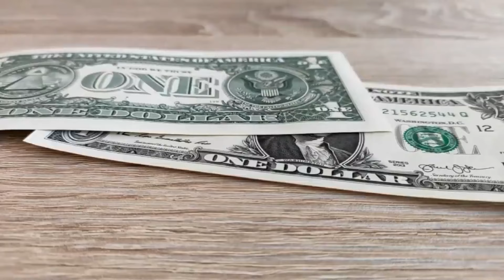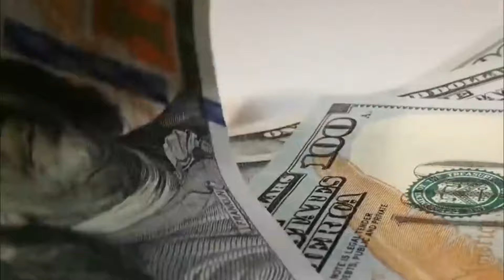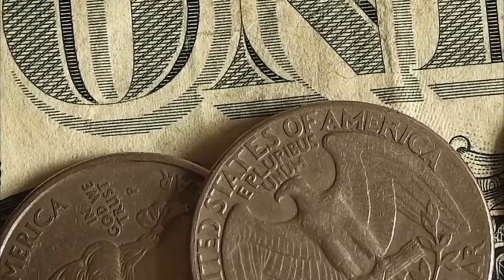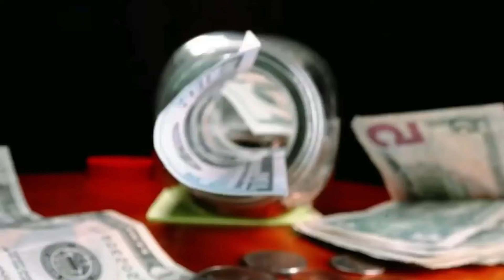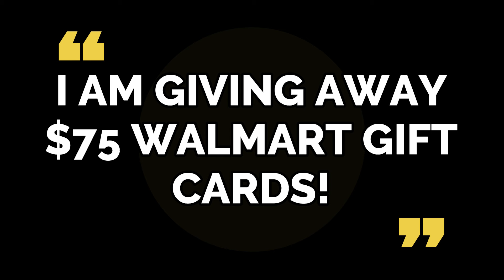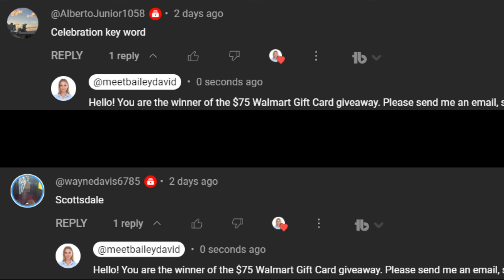NEW ARRIVAL $1000 STATE RELIEF CHECK! $1000 REBATE IN STATE CHECK UPDATE INFLATION RELIEF LOW INCOME